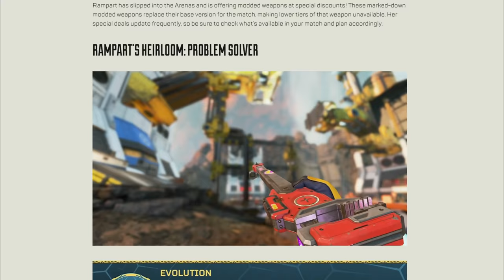RAMPART BUFF.EXE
The Rampart Evolution collection event is here, with the new Rampart Heirloom, a buff for Rampart's turret Sheila. Tap Strafing survived this patch to fight another day, and more server issues than ever before. Exciting!